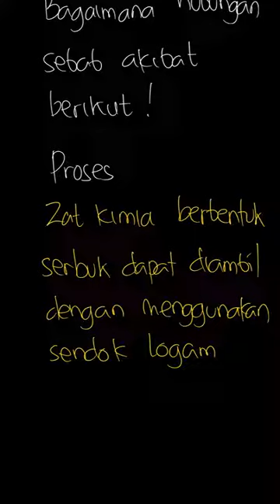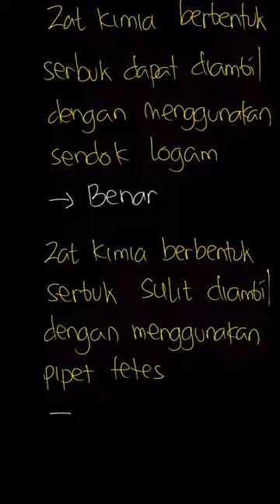Hubungan Sebab Akibat Petunjuk : Zat kimia... | Biologi Untuk S | Kelas 10 | 1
✅ Dalam video ini kita akan membahas: Hubungan Sebab Akibat
Petunjuk :
Zat kimia yang berbentuk serbuk dapat diambil dengan menggunakan sendok logam.
                                          SEBAB
Zat kimia yang berbentuk serbuk sulit diambil dengan menggunakan pipet tetes kaca.
A.        Jika pernyataan benar, alasan benar, dan keduanya menunjukkan hubungan sebab akibat.
B.        Jika pernyataan benar, alasan benar, tetapi keduanya tidak menunjukan hubungan sebab akibat.
C.        Jika pernyataan benar dan alasan salah.
D.        Jika pernyataan salah dan alasan benar.
E.        Jika pernyataan dan alasan salah.
Tema:
Kelas: 10
Mata Pelajaran: Biologi
Bab: 1
Buku: Biologi Untuk SMA/MA kelas X Kelompok Peminatan Matematika dan Ilmu-Ilmu Alam

👉 Buku yang telah tersedia:
{PLAYLIST_LINK}
Di mana kamu dapat menemukan kami?